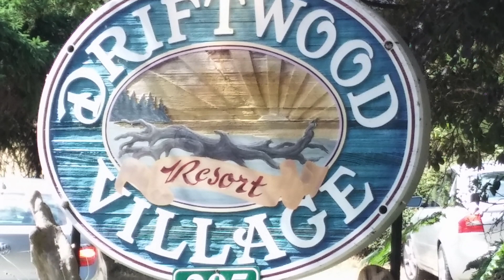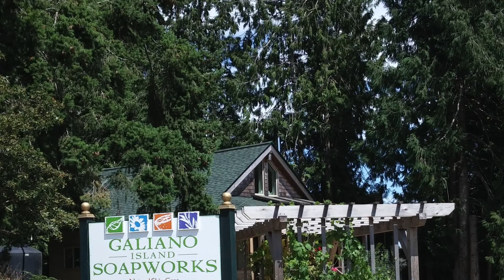A Trip to Galiano Island ( Summer 2015 )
Galiano Island is located between Vancouver Island and the Lower Mainland of British Columbia, Canada.